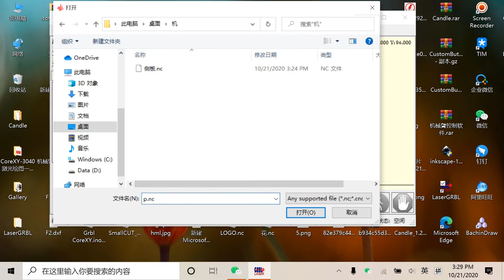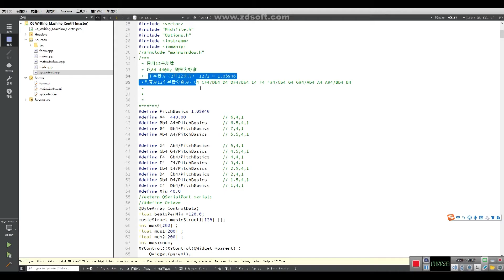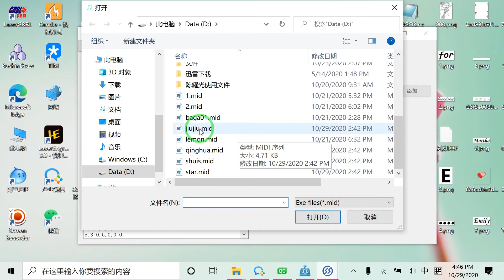Handmade music box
Pure handmade music box-the perfect fusion of art and industrialization